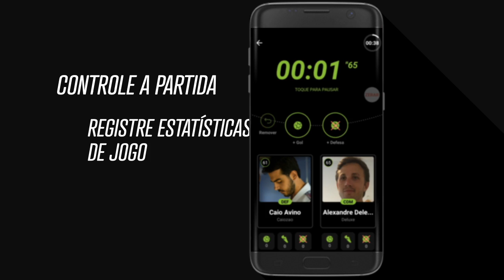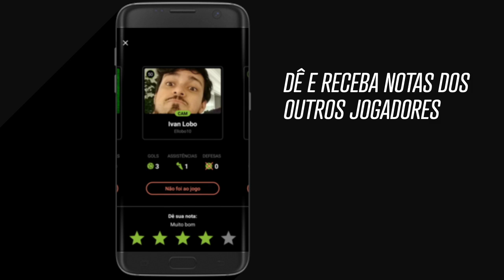Meia Lulinha | TODOS os gols pelo Corinthians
Gols do meia atacante Lulinha pelo Corinthians. Comente, participe, nos ajude a divulgar.

▶️ goo.gl/afWSw9